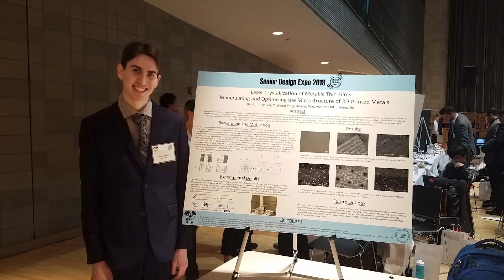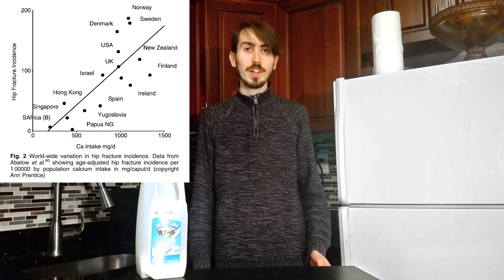Is Milk Good For You? - Stand-Up Science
In this video, I discuss the science and my childhood trauma related to drinking milk.

Stand-up clip shot by: Matt Levy @maturday_night_levy